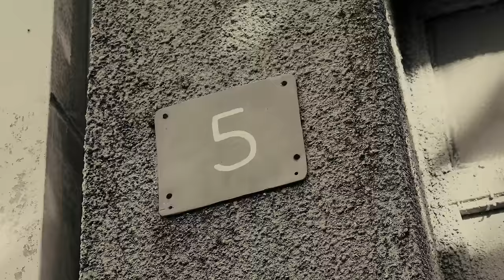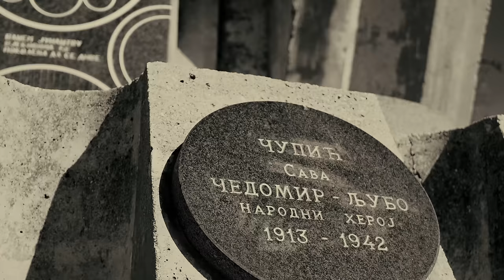Božo Bulatović-Tebi dužan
Muzika i tekst : Božo Bulatović
Aranžman:Igor Perović
Gitare:Mihalo –Miha Radonjić
Bas gitara:Dušan-Dule Mandić
Truba:Stefan Bjeletić
Prateći vokali :Vjera –Lala Nikolić
Snimano u studiju “M” Podgorica
Mastering : Oliver Jovanović , studio “O” Beograd

Spot:
Kamera i režija :Predrag Njunjić-Bat
Dron:Miloš Tomašević
Montaža i postprodukcija spota:Dragana Simanić

Posebnu zahvalnost dugujem RTCG koji su mi ustupili  arhivske snimke Nikšića iz daleke 1955 godine

Tekst:
Sanjam  ulicu rodjenja
i taj ulaz sa brojem pet
Teren izmedju lipa
 to je bio sav moj svijet

Sanjam fabriku što dimi
 i rijeke radnika iz nje
Sanjam da sam opet dječak
koji juri zmajeve

Al doći ću jednom ja al neću biti mlad
 Pjevaću baladu  dok spava moj rodni grad
Ref:
Grad Skriven ispod brda
Grad dje je riječ tvrda
Grad dje se čelik lije
Grad heroja što se smrti smije

Sanjam klupu pored pruge
I voz što  rudu prevozi
Djeda što drži me za ruku
i tiho govori

Možeš otić bilo kuda
i radit bila šta
Al grad u  kom si rodjen
se ne zaboravlja